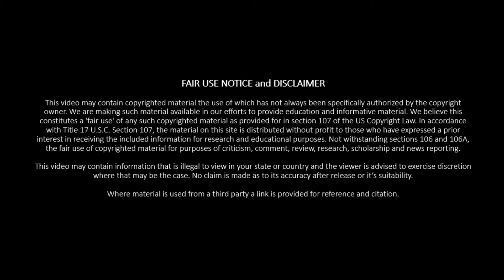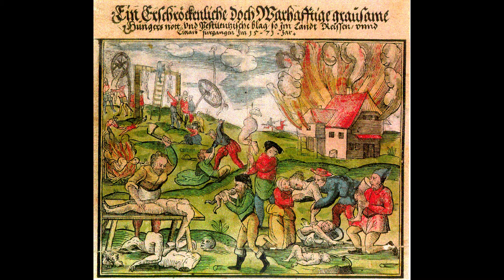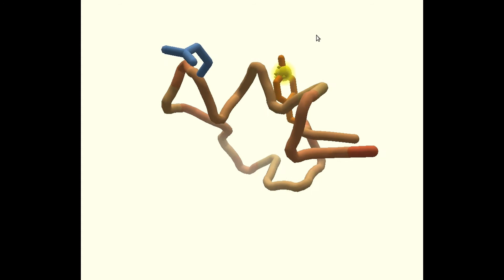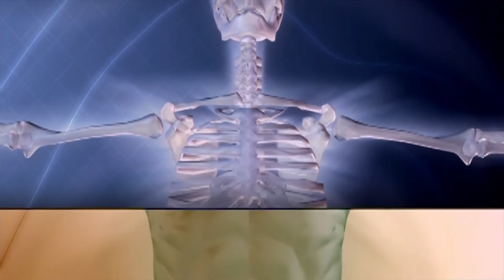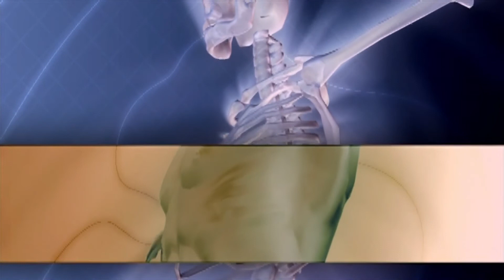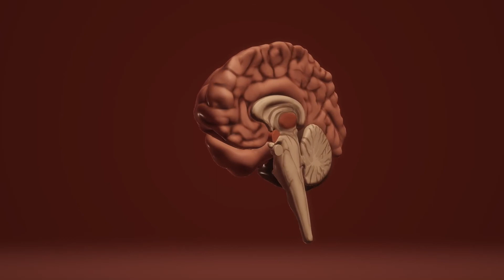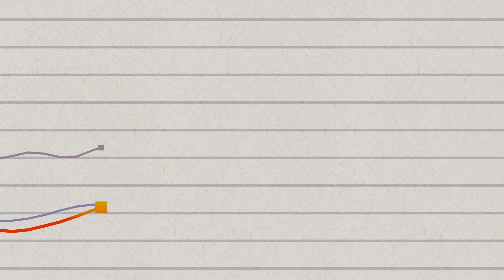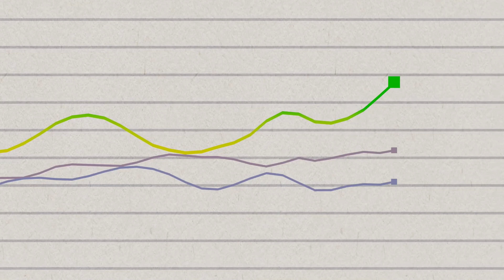Why cannibalism is bad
Cannibalism is bad. This is generally a well known and recognised fact. In some extreme cases people have been driven to eat others but it is generally a rare phenomena.

Why is the most readily available source of protein so often ignored. It is because eating another human carries  a lot of risk. Risk that becomes apparent over time but not immediately.

The risk for cannibals is something known as a prion disease. These are insidious diseases that destroy the functionality and form of proteins. They do this by creating a cascade that mutates other proteins which can in turn infect other proteins.

When these mutated proteins become infected they can then reach a critical mass. This begins to interfere with the normal function. This can be especially pronounced in the brain.

The problem for humans is that they can acquire or be infected by being exposed to meat or protein that has a pre-prion in it. Prion diseases are a zoonotic disease which means they can go from animals to humans.

If one human eats another and they have a prion disease than a new host can be infected. This is one way it is passed between people.

On a large scale this rarely seen. However, there have been exceptions.

At a species level there was a wide spread issue with  bovine spongiform encephalopathy in the United Kingdom. This came from ruminants, cows, eating other ruminants such as sheep, goats, horses, etc and developing a prion disease.

In humans it is rare with examples including those who were infected by the United Kingdoms by the bovine spongiform  encephalopathy. There are other cases where there was a tribal or cultural drive to eat the flesh of others.

Nine places across the world where CANNIBALISM is still alive and well

What are human prion diseases?